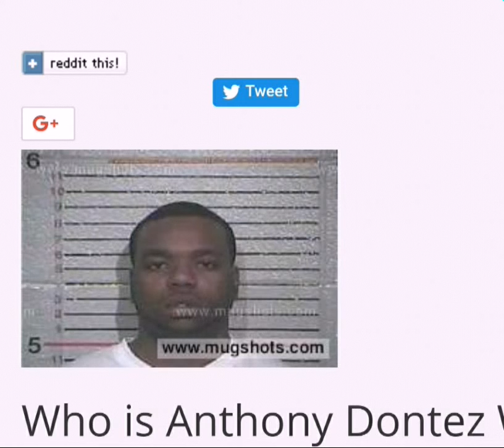Tezzerd Eagle - First day out the county freestyle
Tezzerd Eagle T-Eazy first day out da county (freestyle Gucci Mane remix)